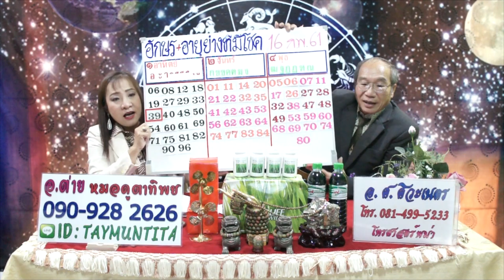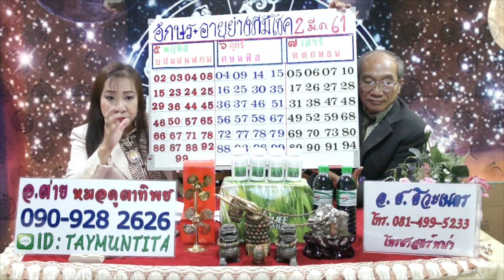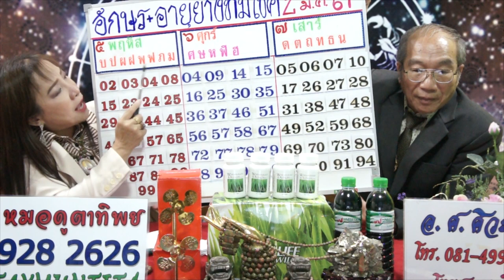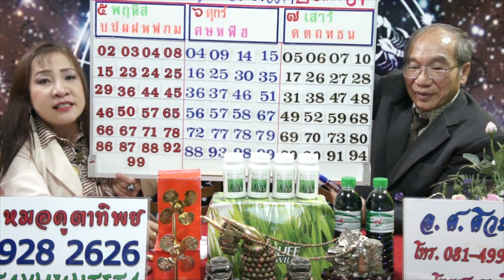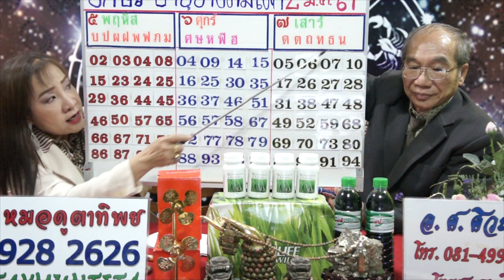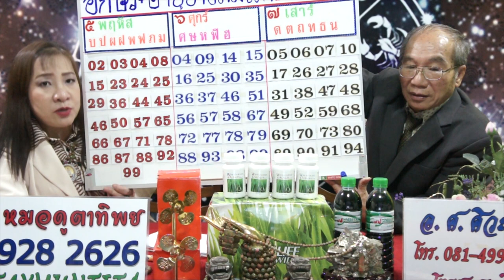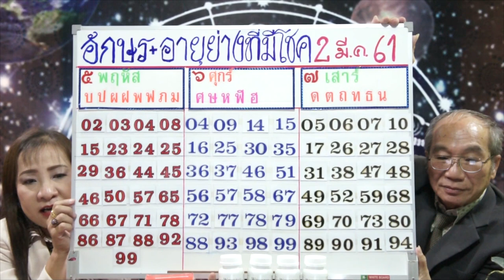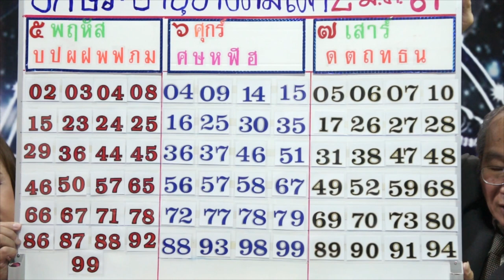อักษรพยางค์ท้ายและอายุย่างที่มีโชค งวด2มี.ค.61โดยอ.ศ.ศิวเนตรและอ.ต่าย หมอดูตาทิพย์